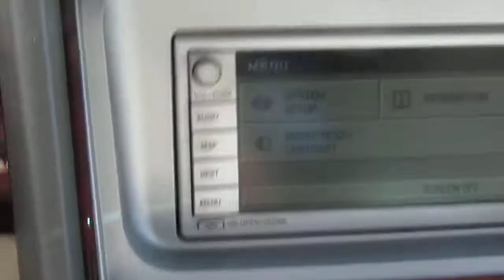2004 Lincoln Navigator ~For Sale~